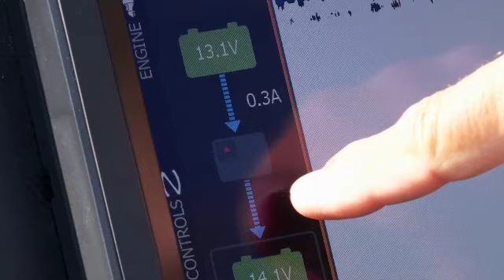The Evolution of the Power-Pole Brand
Kim Stricker looks back, amazed at the evolution of J.L. Marines Systems and their well-known Pole-Pole brand. From a fundamental idea, blossomed a business that continues to develop innovative products.

Equipment featured ...